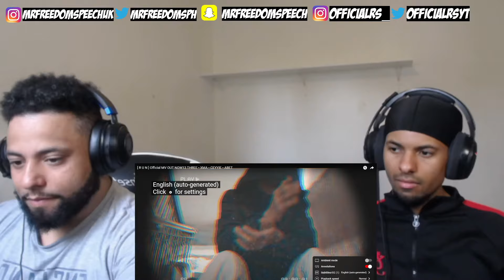MYANMAR DRILL IS 🔥 *UK🇬🇧REACTION* 🇲🇲 [ R U N ] Official MV OUT NOW13 THREE • XMA • CEYYIE • ABET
I hope you enjoyed the reaction video and we will be back with another banger make sure you like video , comment and subscribe to youtube channel LET GET THE ALGORITHM & ENGAGEMENT UP